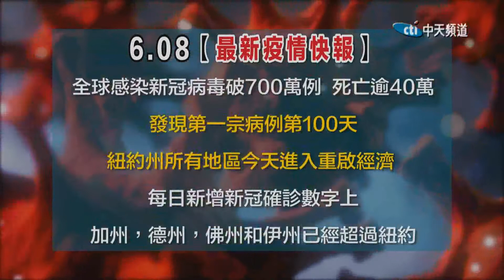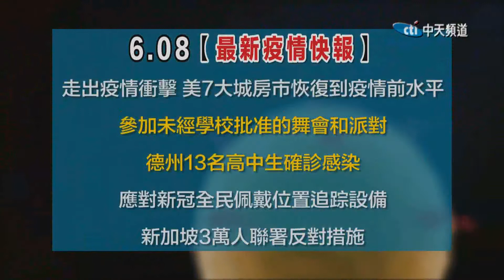2020.06.08中天北美新聞-1 COVID-19 北美疫情實時更新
新聞的一開始，首先帶您快速瀏覽關於北美區域，新型冠狀病毒疫情的最新消息。